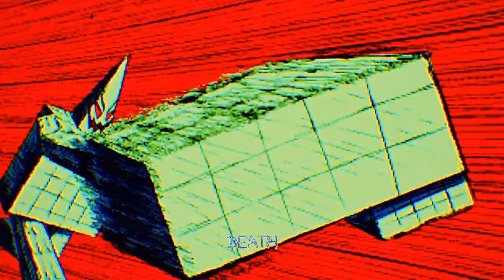KIDx - CLIMB [PROD. SOLSA]